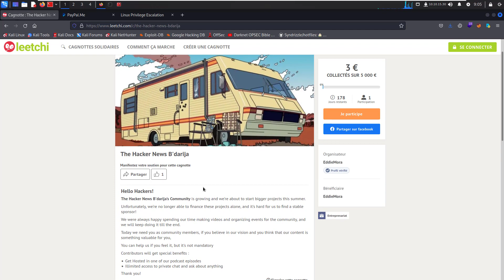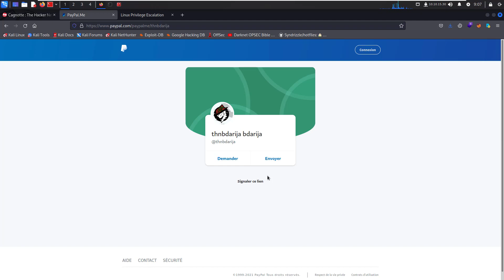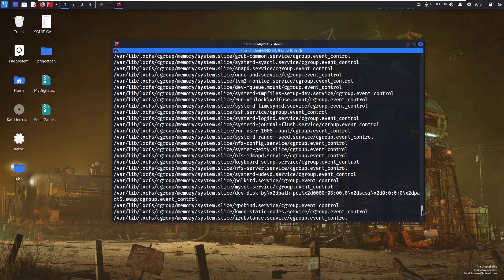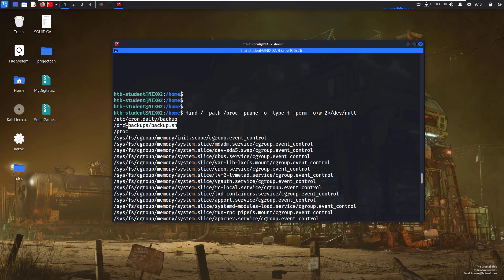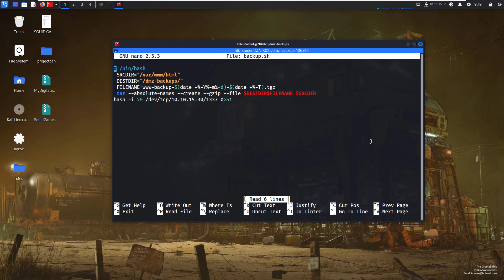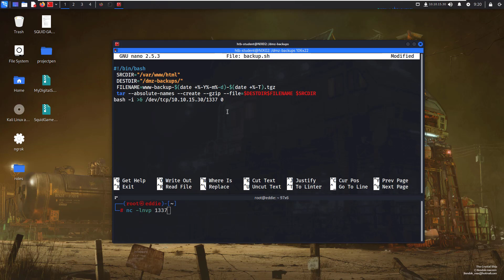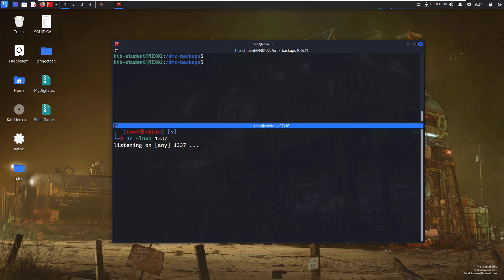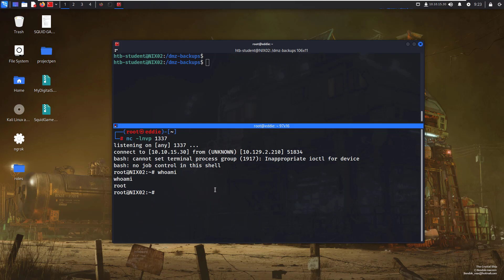Linux Privilege Escalation B'darija [Cron Job Abuse]